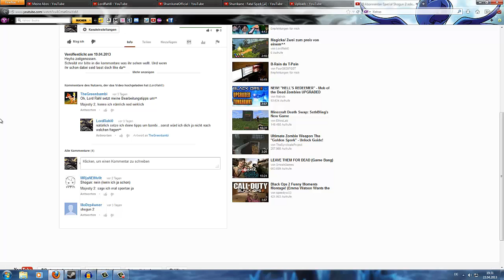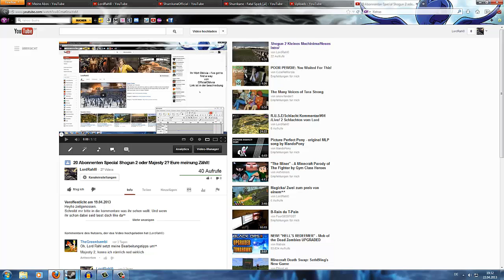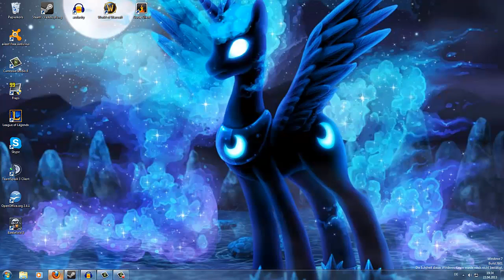Informations Video Let's play Project 1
Und ja das ist ein pony im hintergrund. Luna ...prinzessin Luna um genau zu sein^^
Wenn ihr wissen wollt was es damit auf sich hat dann sucht einfach bei google nach Bronys